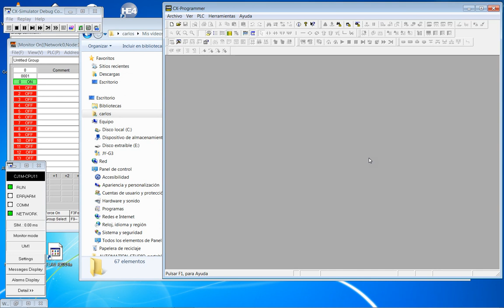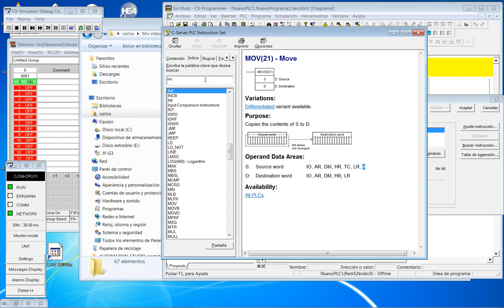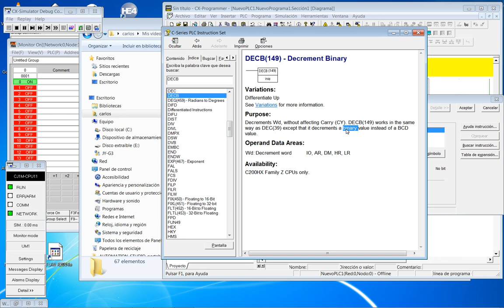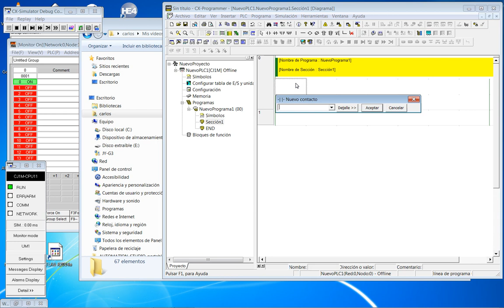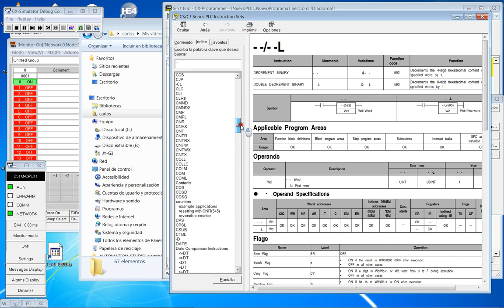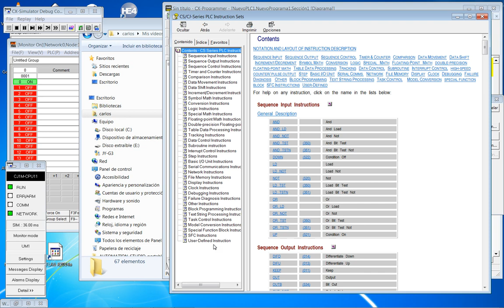Curso 2019-20. Instrucciones MOV, MOVL, INC/++B, INCB/++, DEC/--, ...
Instrucciones MOV,  MOVL, INC/++B, INCB/++, DEC/--, ...